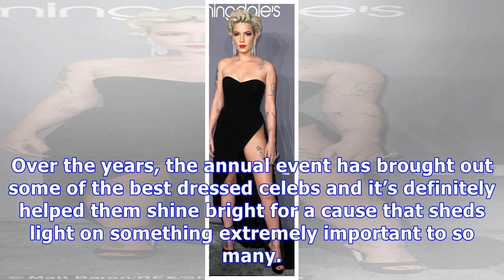Halsey Suffers Wardrobe Malfunction After amfAR Gala Attendee Steps On Her Dress — Pics